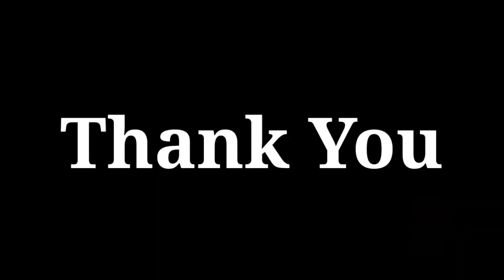प्रिती पवार हिने केलेली घरगुती आदर्श गणेशोत्सवाची सजावट | कोलॉस कलाकृती | ganpati decoration | blog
प्रिती पवार हिने केलेली घरगुती आदर्श गणेशोत्सवाची सजावट | कोलॉस कलाकृती व कोरोणा विषयक जणजागृती

झीरो बजेट गणपती डेकोरेशन | Ganpati Decoration Ideas For Home Easy | Eco friendly Ganpati decoration

 प्रिती दादासाहेब पवार व प्रतीक दादासाहेब पवार या दोन बहिण-भावाने समाज प्रबोधनास स्फूर्ती देणारा गणेशोत्सव घरातच साजरा केला.

त्यामध्ये त्यांनी विविध उपक्रम राबविले :-

1.] कोलॉस कलाकृतीच्या माध्यमातून कोरोना विषयक जनजागृती करण्यात आली आहे.
2.] नारळामधील गणेश मुर्ती सजावट.
3.] लोकमान्य टिळक व छत्रपती शिवराय यांना विनम्र अभिवादन.
4.] सामाजिक उपक्रम म्हणून ज्ञानचेतना ग्रंथालयाची स्थापन केले आहे. या ग्रंथालयात सुमारे सहाशे वाचनीय पुस्तके आहेत.
5.] त्यांचा दररोजचा नित्यक्रम गणेशाची आरती, पसायदान, श्लोक, गणेश वंदना इत्यादी.

 असे बरेचसे उपक्रम राबवत आहेत.